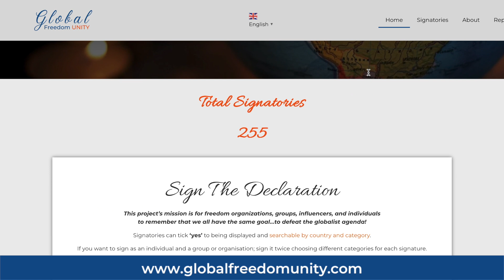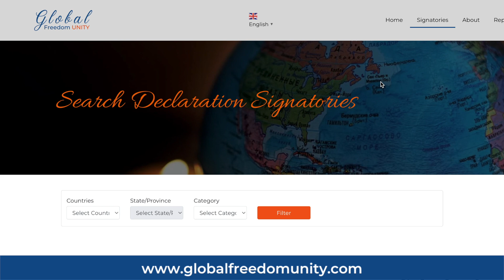Sign the Global Freedom Unity Declaration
IMPORTANT - If you run an organization, media outlet, or platform, make sure you tick 'YES' to being published so you'll be added to the global directory. It's basically free advertising.

"Nearly every organized resistance I've been a part of has ended just inches from victory for the same critical mistake...infighting"
--- Mikki Willis ---

We won't let that happen!